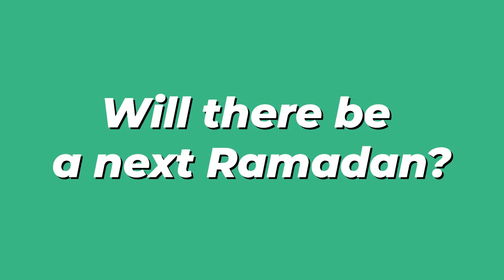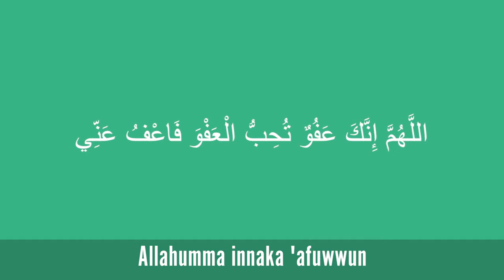What if Ramadan never comes? - Ustaz Mizi Wahid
📹AYNvlog series: If the next Ramadan never comes - Are we pleased with our Ramadan this year?

In this episode, Ustaz @Mizi Wahid invites us to reflect on our Ramadan this year. How has it been so far? Have we been taking it for granted thinking that we will do better next year? But is next year guaranteed for us anyway?

It's already the last stretch of Ramadan. And we're left with a few days before it leaves us for another year. So let's still strive to make the most out of what's left. Because it is not the quantity but the sincere intentions and quality of our actions that matter.

This is the final episode of Ramadan vlogs by the Asatizah Youth Network (AYN). Has this series been beneficial for you so far? Share with us in the comments below 😊